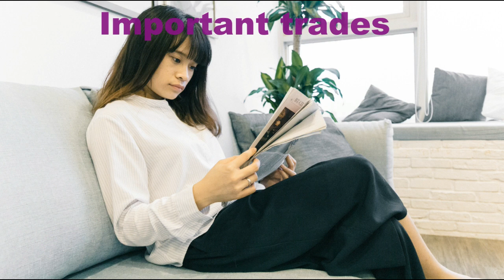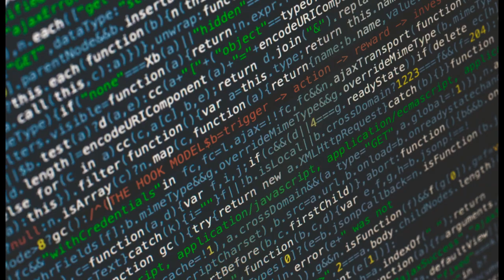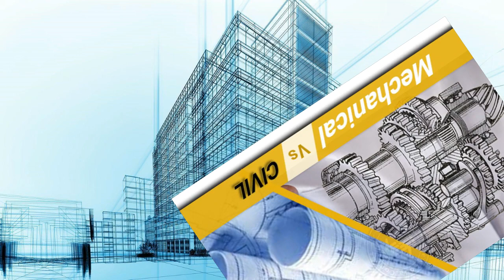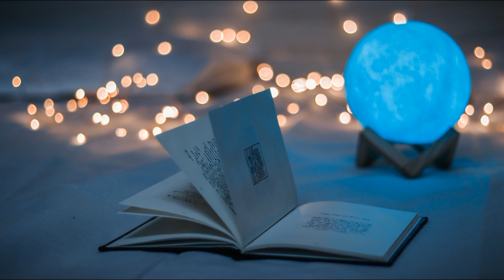Polytechnic ke bad government job kaise milti hai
maths class for Polytechnic